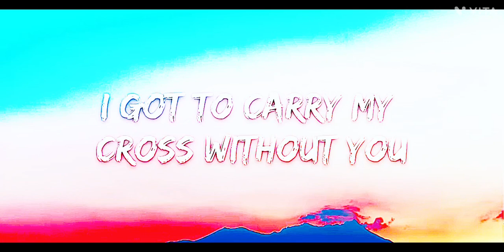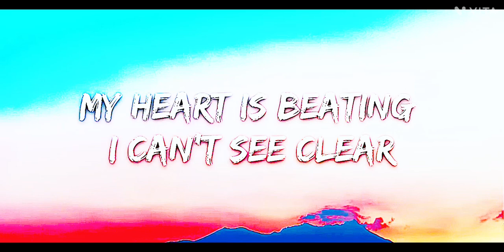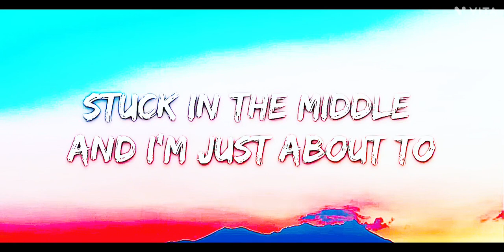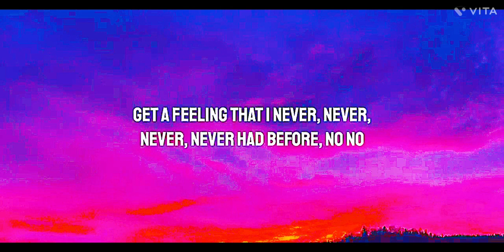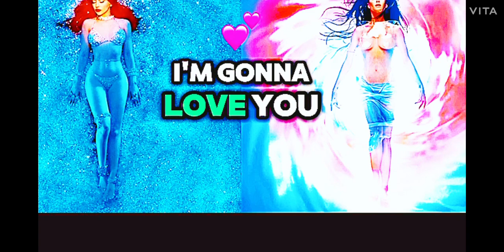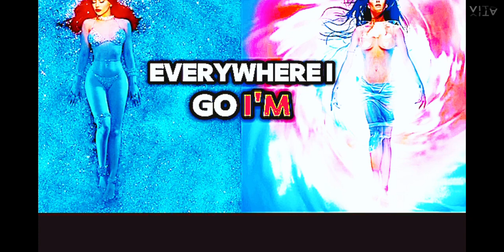Without you Levels And Ghost Lifetime Song remix’s !!!